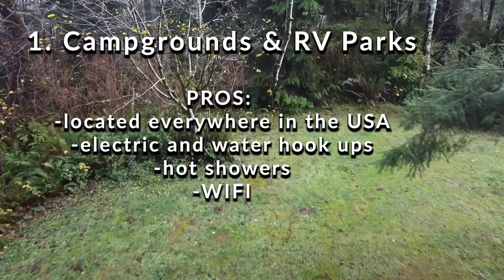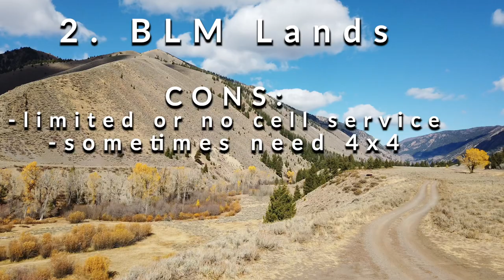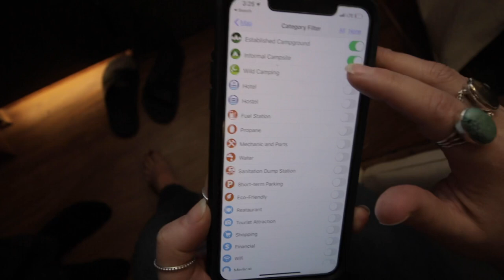VAN LIFE TIPS | where we park at night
New to vanlife?! We compiled a list of the best places to park overnight when you travel full-time (free + paid) PLUS the tips you need to know Ii you are new to van or RV life!

After traveling on and off for over 10 years we've tried it all (from Walmarts to truck stops to beautiful off-grid spots) and we trust this information will help you feel more prepared, comfortable, and safe when traveling.

If you know someone who is going on a road trip, or about to start traveling full-time, share this video with them to help make their experience just a little bit easier!

***OUR STORY***
We are Brian and Crystal and 1 year ago we sold everything we owned (well, almost) to set out on the road as full-time vanlifers. After 9 months of converting our home on wheels ourselves, we set sail with our van Beatrice, the White Whale.

If you are interested in travel, behind-the-scenes of full-time tiny home living, and off-the-beaten-path adventures, be sure to subscribe and say "Hello" in the comments :) We post videos every week about our recent travels, vanlife tips, and life on the road.

We aim to inspire others to live life outside the box and follow your heart and desires...wherever that may lead you.